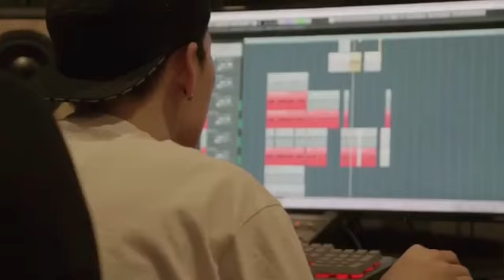[180704] Zelo Instagram Update 👍